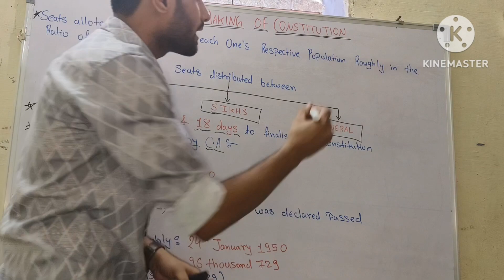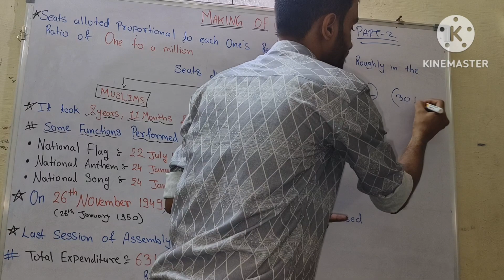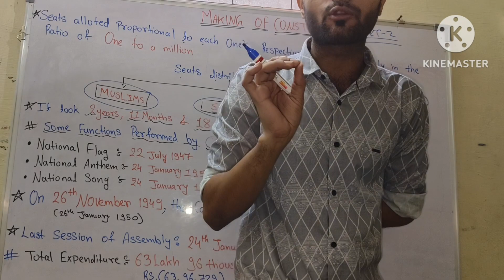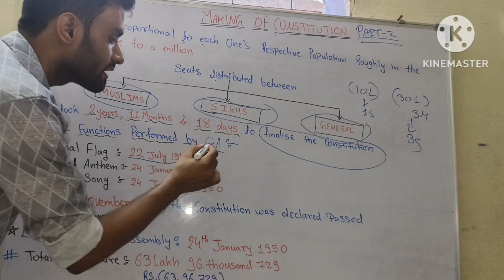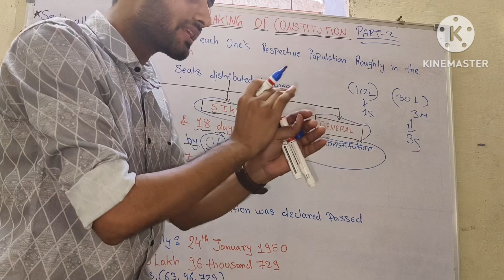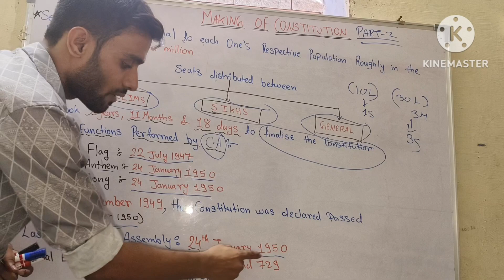MAKING OF CONSTITUTION (PART-2)📒constitution